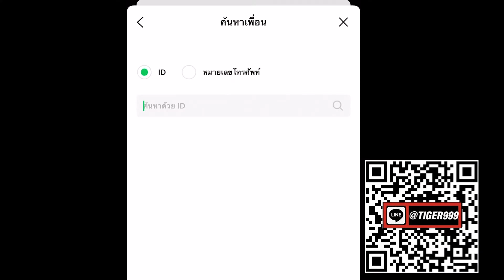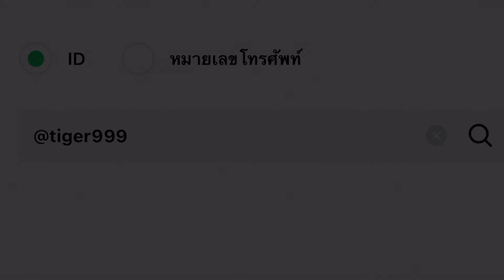บทบาทครูมวย "พูลศักดิ์เล็ก ศิษย์มนต์ชัย"